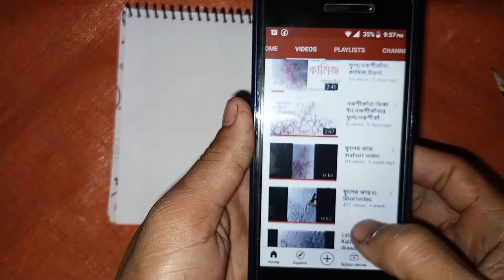কামিজে গলার ডিজাইন।। নকশীকাঁথা কামিজ ডিজাইন,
You will regularly see videos of handmade saris, three pieces, shirt pieces, scarves, etc., and videos of all the great artists.